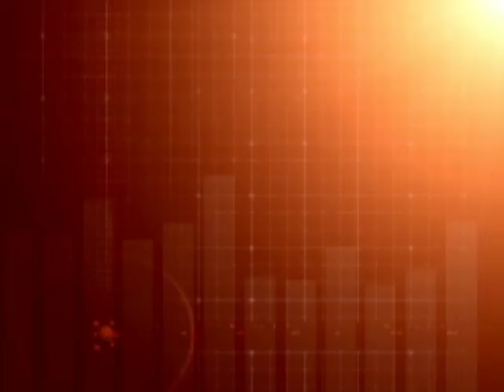DEMO ANEUDYS PAULINO MAYO 2013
AQUI TIENES LA VOZ PERFECTA PARA IDENTIFICAR TU EMISORA, MARCA O PRODUCTOS, ADEMAS DOBLAJE DE PELICULAS,NARRACION Y LO QUE QUIERAS QUE TE GRABE CON FACIL MANEJO DE MI VOZ ADAPTANDOLA A TU GUSTO, LLAMA AHORA , ANEUDYS PAULINO VOICEOVER DOMINICANO.